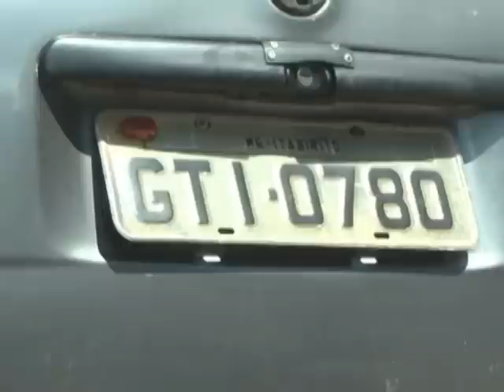Acidente na BR 356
Acidente grave, envolvendo 3 carros, deixa vítima fatal, próximo a Cachoeira do Campo